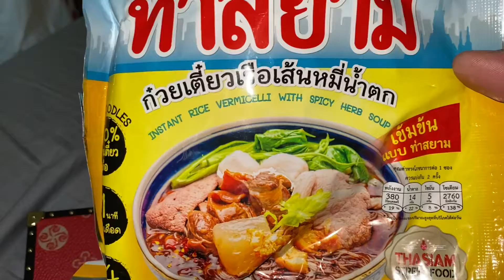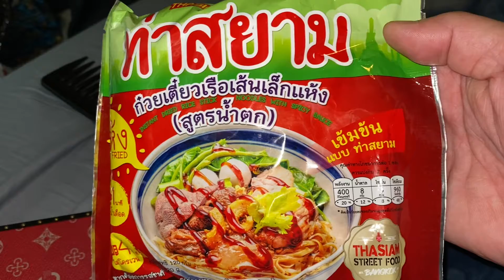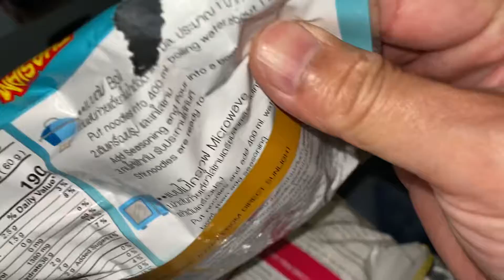ก๋วยเตี๋ยวเรือ วุ้นเส้นเย็นตาโฟ ท่าสยาม